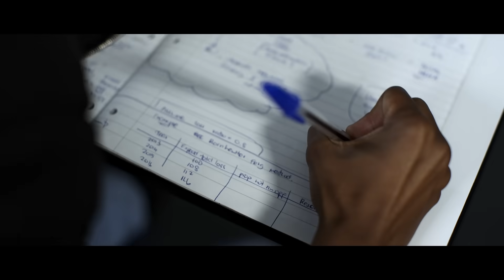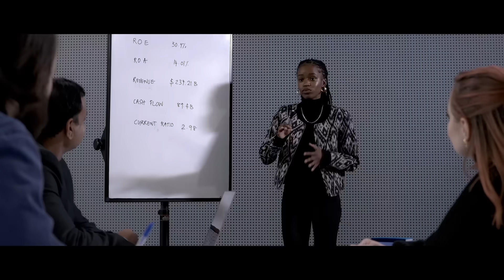Master's degrees at Bayes Business School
If you're thinking 'what's next?' a master's degree from Bayes could be the challenge and new experience that you're looking for. Study in the heart of London and learn from leading experts. The future is yours.